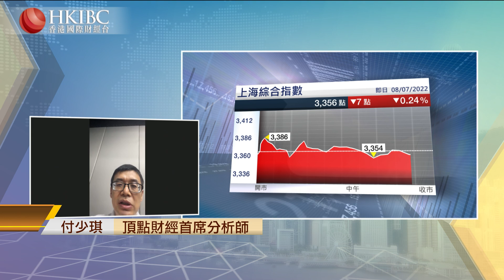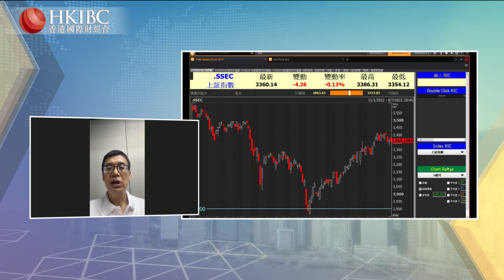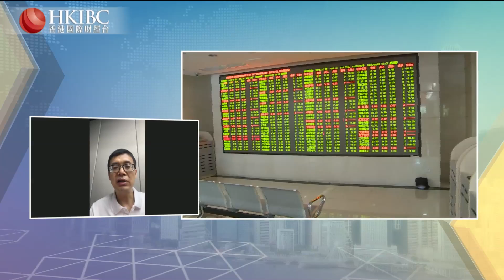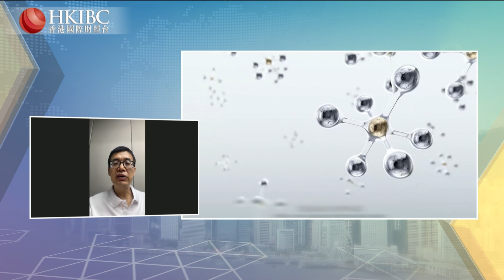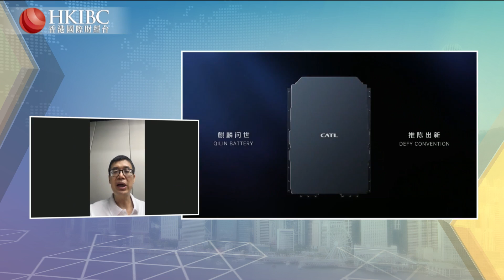【20220708】『投資朋友圈』新能源賽道股未來還有沒進一步向上的空間呢？@付少琪#香港國際財經台#HKIBC#